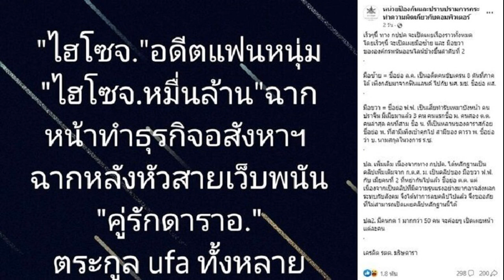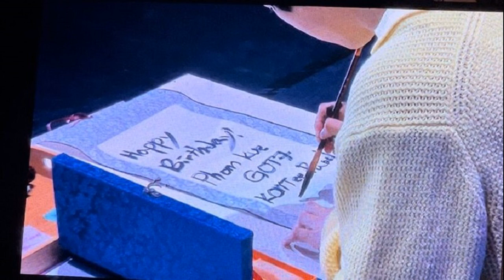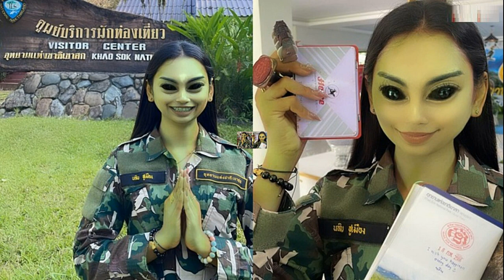ไม่ต้องเดาไปกันใหญ่ นาฟ แจงชัด หลังถูกโยงแฟนเสี่ยรับเหมา มือขวาเว็บพนันดัง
แจงปมเสี่ยทำรับเหมาบังหน้าคนปราจีน ไม่ต้องเดาไปกันใหญ่ นาฟ หลานแพท แจงชัด หลังถูกโยงแฟนเสี่ยรับเหมา มือขวาเว็บพนันดัง

จากกรณี เพจ หน่วยป้องกันและปราบปรามการกระทำความผิดเกี่ยวกับคอมพิวเตอร์ ออกมาโพสต์ถึง ไฮโซ จ. หมื่นล้าน คู่รักของดารา อ. มีฉากหน้าทำธุรกิจอสังหาริมทรัพย์ แต่ฉากหลังเป็นหัวสายเว็บพนัน Ufa
พร้อมทั้งบอกด้วยว่า เร็วๆนี้ ทาง กปปค จะเปิดเผยเรื่องราวทั้งหมด โดยเร็วๆนี้ จะเปิดเผยมือซ้าย และ มือขวา ขององค์กรพนันออนไลน์ข้างขึ้นลำดับที่ 2 มือซ้าย = ชื่อย่อ ล.ค. เป็นอดีตคนขับเครน 8 ตันที่ภาคใต้ เพิ่งกลับมาจากฟินแลนด์ ไปกับ นศ. มช. ชื่อย่อ ผส.

มือขวา = ชื่อย่อ ฟ.ฟ. เป็นเสี่ยทำรับเหมาบังหน้า คนปราจีน มีเมียมาแล้ว 3 คน คนแรกชื่อ ม. คนสอง ต.ต. คนล่าสุด คนที่สาม ชื่อ น. ที่เป็นหลานของดาราสก๊อย ชื่อย่อ พ. ที่สามีเพิ่งเข้าคุกไป สามีของ ดารา พ. ชื่อย่อว่า บ. นามสกุลในวงการ ร.ซ.
ปล. เพิ่มเติม เนื่องจากทาง กปปค. ได้หลักฐานเป็นคลิปเพิ่มเติมจาก ก.ต.ศ. ม. เป็นคลิปของ มือขวา ฟ.ฟ. กับ เมียคนที่ 2 ที่หย่ากันไปแล้ว ชื่อย่อ ต.ต. แต่เนื่องจากเป็นคลิปที่มีความรุนแรงอย่างมากอาจส่งผลกระทบกับสังคม จึงได้ทำการลบคลิปไปแล้ว จึงขออภัยที่ไม่สามารถเปิดเผยคลิปหลักฐานนี้ได้
ปล2. มีคนกด 1 มากกว่า 50 คน จะค่อยๆ เปิดเผยหน้าแต่ละคน เครดิต รตต. มริษดารา

โดยกรณีที่พูดถึงมือขวาของไฮโซ จ. ว่าเคยมีแฟน 3 คน โดยคนที่ 3 “ชื่อ น. ที่เป็นหลานของดาราสก๊อย ชื่อย่อ พ. ที่สามีเพิ่งเข้าคุกไป สามีของ ดารา พ. ชื่อย่อว่า บ. นามสกุลในวงการ ร.ซ.” จนทำให้หลายคนคาดเดาและพาดพิงไปถึง หลานของอดีตนางเอกดัง แถมยังมีการไประบุไปว่าอาจเป็น นาฟ ฉัฐนันท์ หลาน แพท ณปภา นั้น
ไม่ต้องให้เดานาน เพราะ นาฟ ฉัฐนันท์ ได้ใช้เฟซบุ๊ก Naffynaffie Chatthanan เข้ามาแสดงความคิดเห็นในโพสต์ของเฟซบุ๊ก หน่วยป้องกันและปราบปรามการกระทำความผิดเกี่ยวกับคอมพิวเตอร์ เพื่อยืนยันความบริสุทธิ์ของตัวเอง โดยเข้ามาชี้แจงชัดๆด้วยว่า “ขอยืนยันตรงนี้ว่าไม่เคยมีความเกี่ยวข้องใด ๆ กับเสี่ยทำรับเหมาบังหน้า คนปราจีน ค่ะ ขอร้องคอมเมนต์อย่าโยงมาถึงคนในครอบครัว นะคะ”